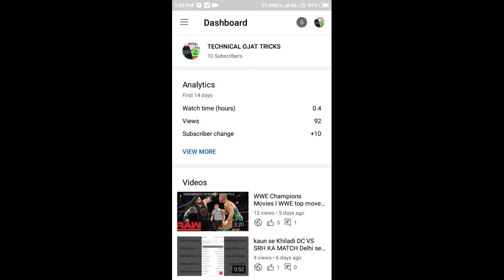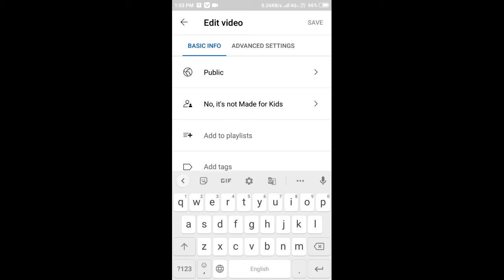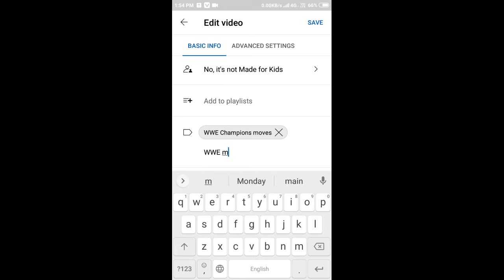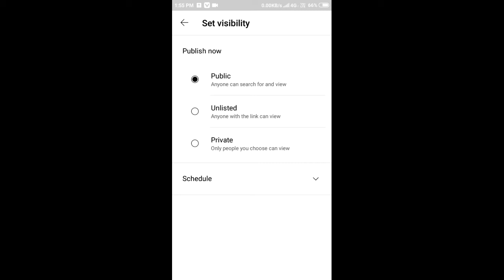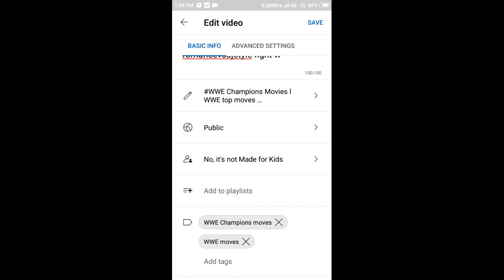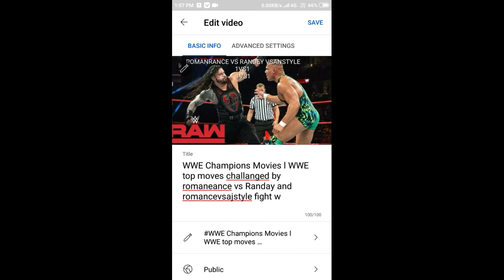How to viral video on youtub l how to grow chanal on youtub l how to increase view on youtub grow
how to increase view on youtub best app
HOW to viral video on youtub best app

best youtub app new tricks

1.tranding video
2.video viral kaise kare
3.how to grow chanal
4.chanal grow and views badhey
5.viral video
6.views kaise badhaye
7.how to increase views
8.how to grow chanal on youtub app
9.views badhay on YouTube best app
10.video viral kaisa kara new tricks